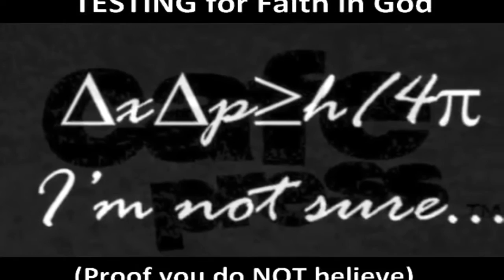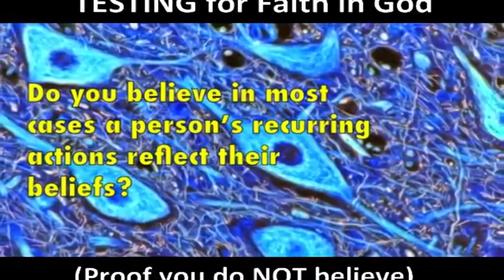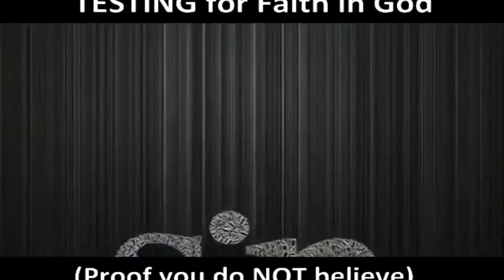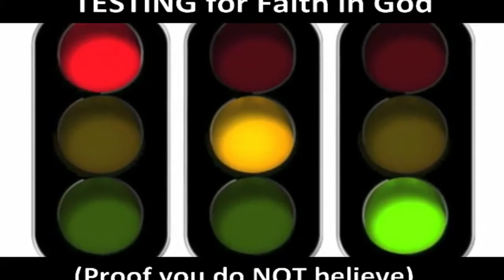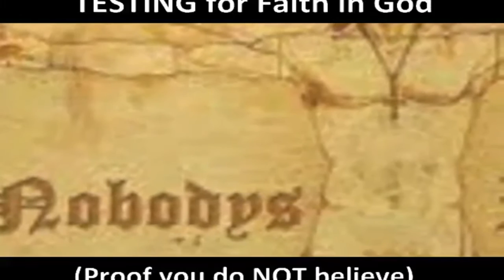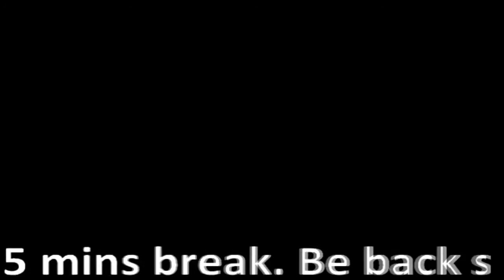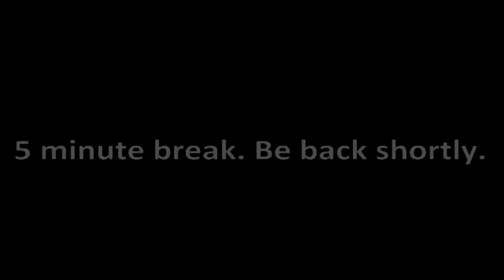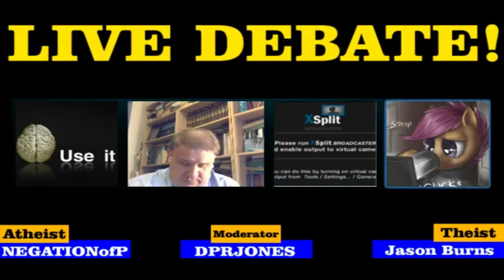Jason Burns academic debate